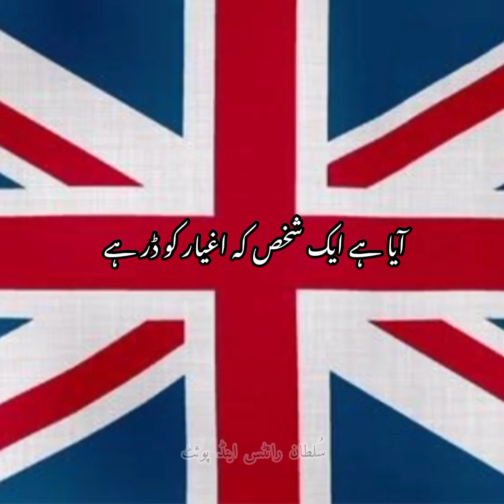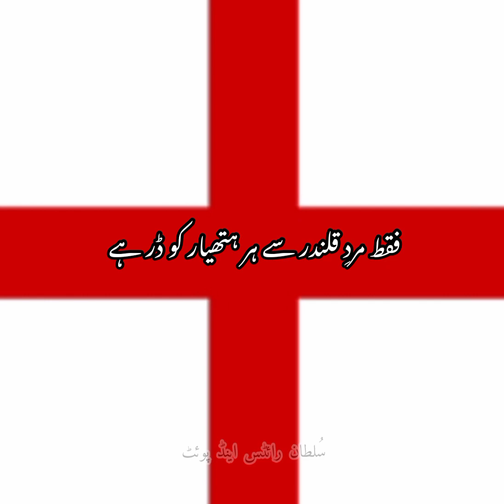پیام عہد رواں Husan e Zoaq